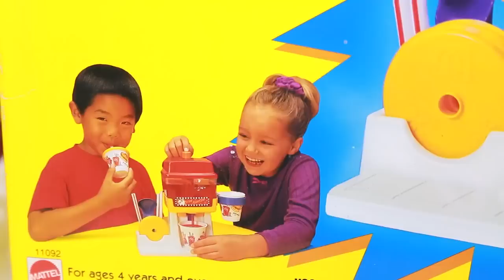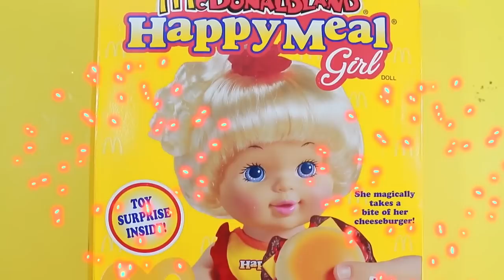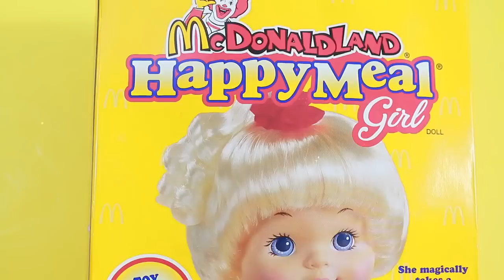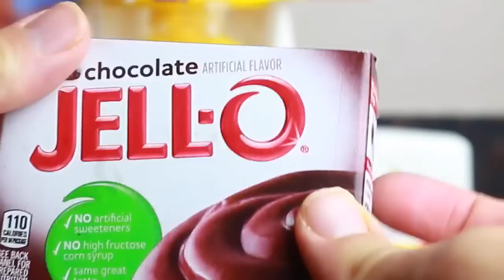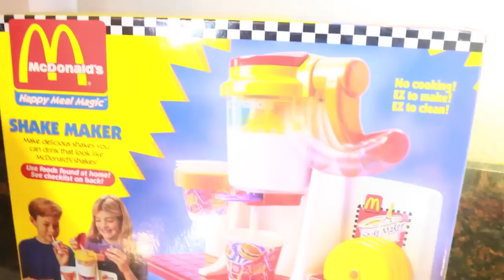Toy Review Rare 90s McDonalds Happy Meal Magic Doll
McDonalds Drink Fountain, McDonalds Shake Maker, and McDonald's Happy Meal Magic Baby Doll toy kids videos. The McDonalds Happy Meal Doll comes with a surprise toy and really eats a cheeseburger, french fries, and a drink! What will be the giant surprise at the end?